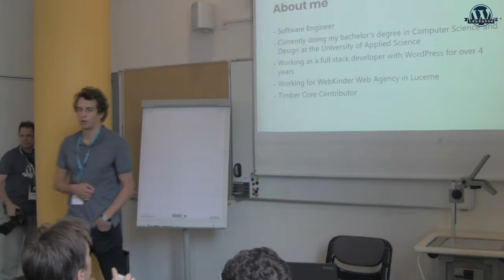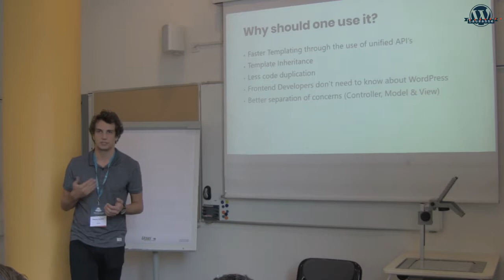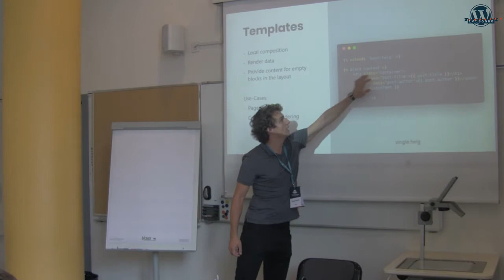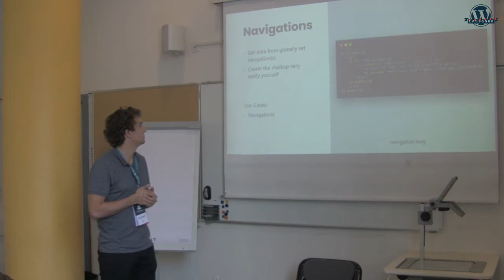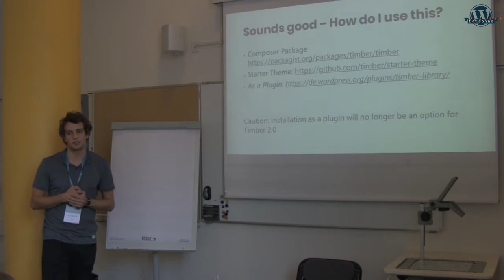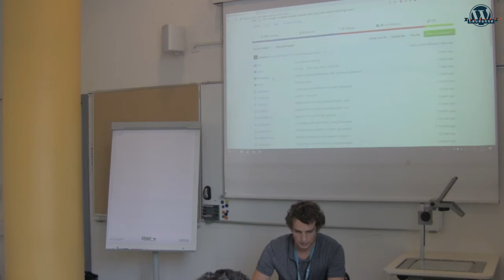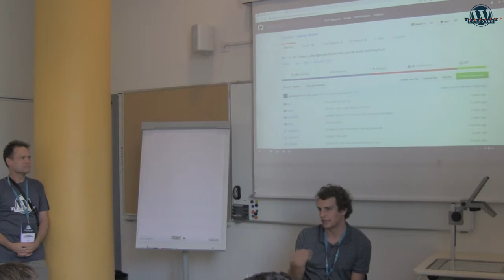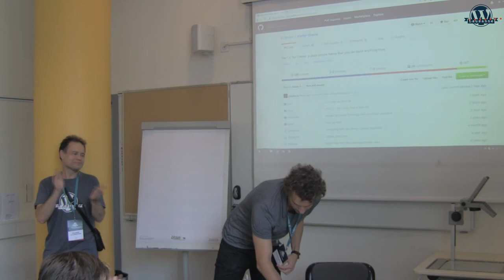Pascal Knecht: Theme development with Timber and Twig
Timber is a WordPress integration of the popular templating language Twig. The powerful combination of Twig with WordPress enables developers to efficiently build Themes for WordPress. In this talk I am going to explain how Timber and Twig work and how to avoid the pitfalls that come with this integration.